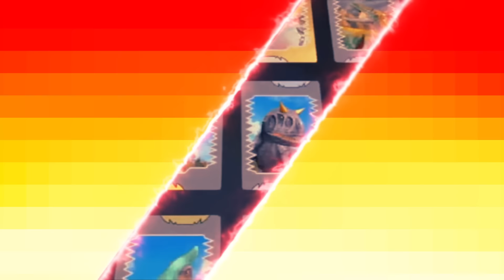Do You Remember Dinosaur King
Dinosaur king is something that is hugely important to me and I would love to know wether any of you had any experience with it wether that be growing up or just discovering it now